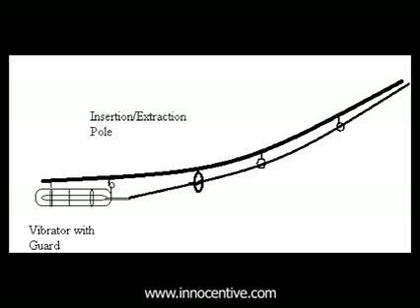InnoCentive - Oil Spill Cleanup Part 2 - Meet the Solver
Meet John Davis, the Solver who won $20,000 for solving the Open Innovation Challenge posted by the Oil Spill Recovery Institute.